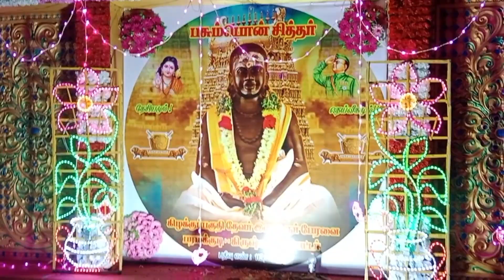பரமக்குடி 🔰/ராதாசெல்வி கிட்ட பாட்டு பாடி அசத்தும் Sk. கூலுச்சாமி